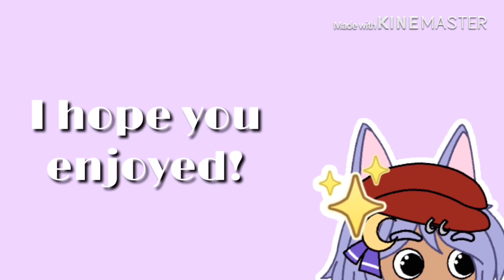||New Intro + Outro|| Artywolf1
Apps used:
IbisPaint X
KineMaster

Song in intro:
Pxzvc - Bad Idea

Song in outro:
j bliz - paradise